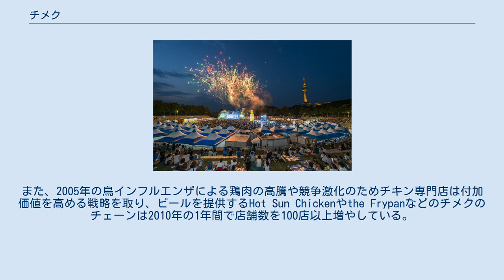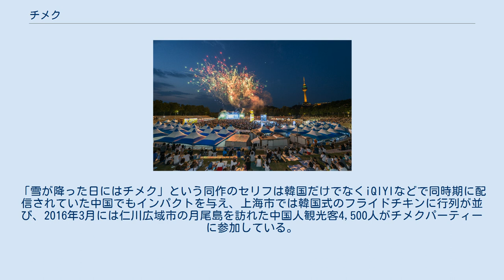チメク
チメク チメク（朝: 치맥）は、フライドチキンとビール（メクチュ）をセットにした食べ方を表す朝鮮語である。
「チキン」（치킨）と「メクチュ」（맥주）からチメクと名付けられた。
 韓国では、サムギョプサルと焼酒、チヂミとマッコリなどが料理と酒の定番の組合わせとして広く認知され、フライドチキンとビールもその一つである。
韓国にはチキン専門店が2009年の時点で26,156店あり、年間の売上高は計2兆2,075億ウォンに達する。
店舗数が800店以上のチェーンストアも2010年の時点で6社あり、多くがデリバリーも行っている。
家庭で野球などのスポーツ観戦をする際にクリスピーなフライドチキンや甘辛味のヤンニョムチキンなどを専門店で購入することも多く、成人はビールを一緒に飲んでチメクとする。
チキンの味付けにはカレーや蜂蜜などのフレーバーも用いられる。
 専門店ではチキンだけでなくフライドポテトやピクルス、タコフライなども添えられ、2016年のソウルにおける調査では3～4人分で23,000ウォン、ビールがジョッキ1杯で10,000ウォンなどとなっている。
一方で、カロリーが高く塩分も多く含まれるフライドチキンとビールの組合せは、健康に悪影響を及ぼすとの指摘も根強い。
 大邱チメクフェスティバル 1960年代末にソウルの明洞で開業した栄養センターが提供していた鶏の丸焼きと生ビールのセットが、チメクの原型とされる。
この頃にアメリカからブロイラーや養鶏用の飼料が輸入され鶏肉の供給が増加していった。
漢江の奇跡と呼ばれる経済成長が続き、1970年代に入ると韓国内でショートニングや食用油の生産が増えて小麦粉の輸入も増加し、1977年にはリムスチキンという韓国初のフライドチキンのチェーンストアが新世界百貨店に誕生している。
1984年にはケンタッキーフライドチキンも韓国に進出するなど、フライドチキンの普及が進んでいった。
また、1982年にプロ野球、1983年にはプロサッカーのリーグがそれぞれ誕生し、チメクをともなう観戦が盛んになっていった。
 一方、OBビールは1990年代にOBホプというビアホールをチェーン展開し、そこで自社の生ビールとチキンをセットで販売した。
このチメクが会社員や大学生の間で大人気となり、OBホプは急速に店舗数を増やしていった。
1997年に外国産の冷凍鶏肉の輸入が自由化されると、外資系チェーンの参入もあってチキン専門店が増加している。
 2002年のFIFAワールドカップをきっかけに、広場や居酒屋でチメクを喫食しながらサッカー観戦するスタイルが全国的に流行した。
また、2005年の鳥インフルエンザによる鶏肉の高騰や競争激化のためチキン専門店は付加価値を高める戦略を取り、ビールを提供するHot Sun Chickenやthe Frypanなどのチメクのチェーンは2010年の1年間で店舗数を100店以上増やしている。
 2013年のテレビドラマ・『星から来たあなた』では主人公が家族とチメクを食べた記憶を幸せなものして回想する重要なシーンがあり、放送をきっかけにチメクの人気が上昇して専門店が増加し、ケンタッキーフライドチキンがビール販売を始めるなどの変化があった。
「雪が降った日にはチメク」という同作のセリフは韓国だけでなくiQIYIなどで同時期に配信されていた中国でもインパクトを与え、上海市では韓国式のフライドチキンに行列が並び、2016年3月には仁川広域市の月尾島を訪れた中国人観光客4,500人がチメクパーティーに参加している。
また、2013年から毎年7月に大邱チメクフェスティバルが大邱広域市で開催されている。